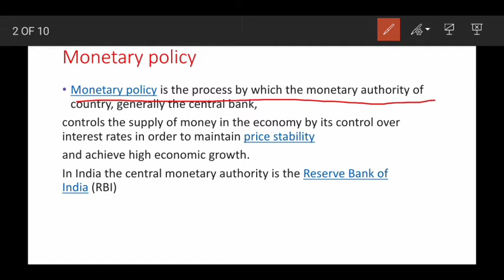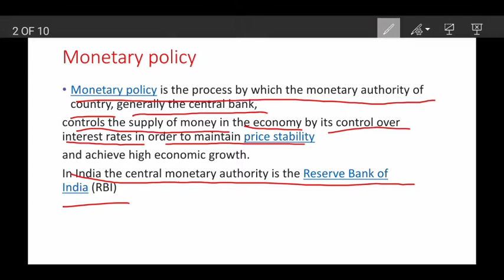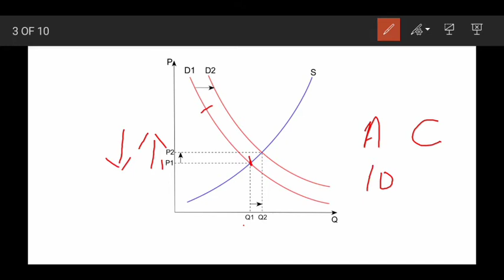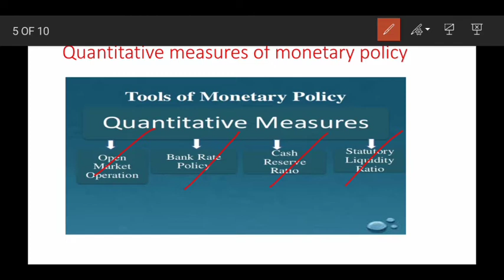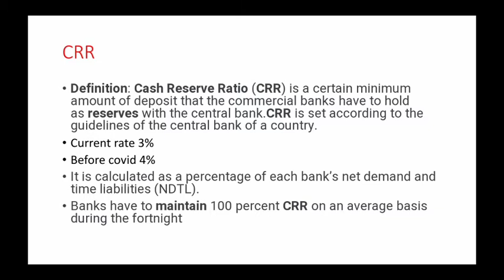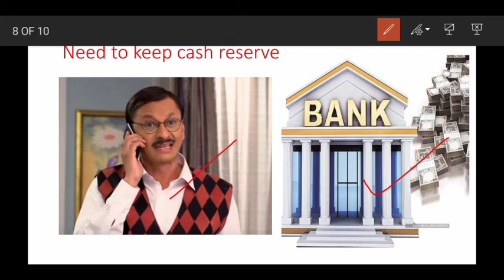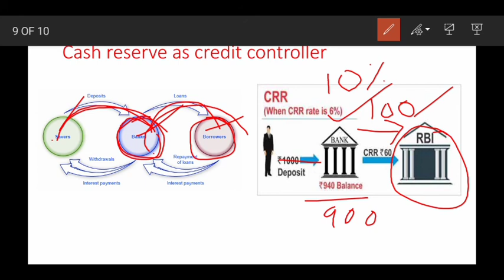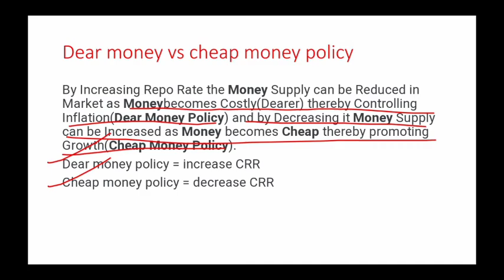Economics|| L No - 9 ||Banking system part 2 ||Monetary policy of RBI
This video unveils how RBI control money flow in economy through CRR

Mr. R. Raghuvanshi -

Mr. Sahil Thakur -